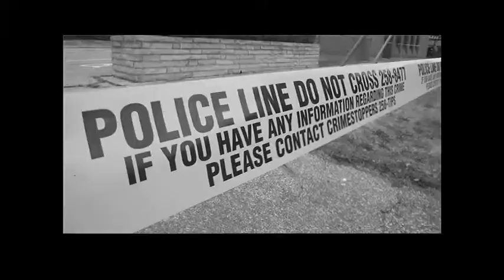Living with Allergies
Ashley Poulin, 12, who will be speaking at the 5k Rock Me Anaphylaxis, talks about what it's like living with dairy and egg allergies, Thursday, June 26, 2014.